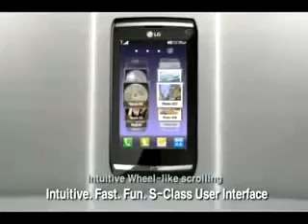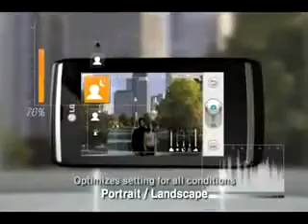Hula Vn LG GC900 Viewty Smart Promotional Video